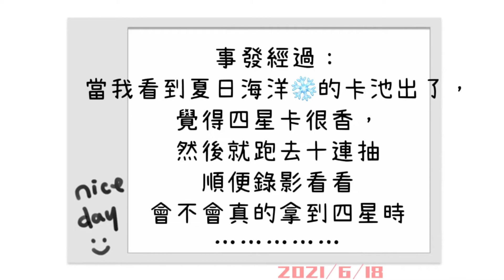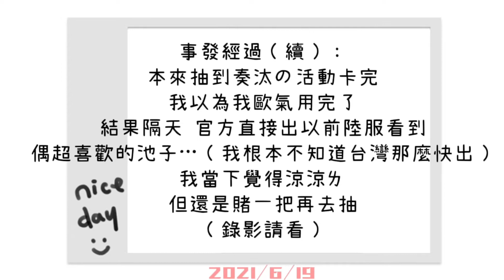偶像夢幻祭 歐氣滾滾來 我是黃金手指😂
歐到我問號欸